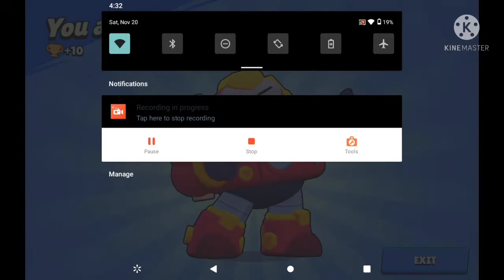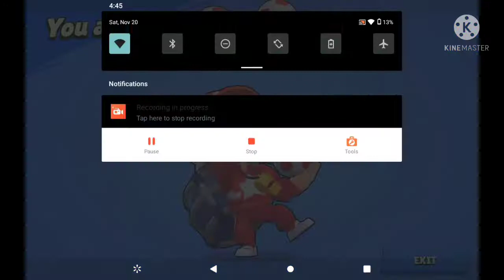Brawl Star Shorts #268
angry surge -_-